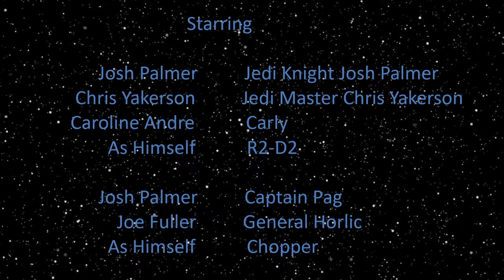My Lego Rebel Life S03 E02: Return to Comnok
After returning to Comnok, Chris runs into a new Imperial General, as Josh and Carly arrive to help.